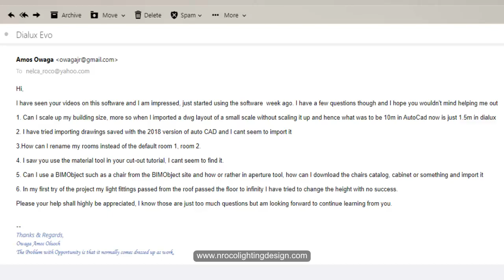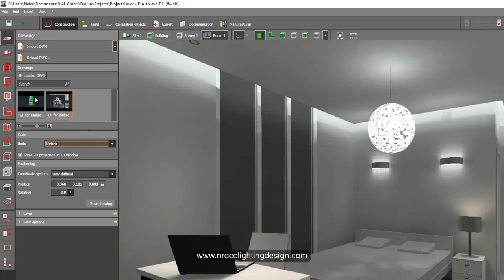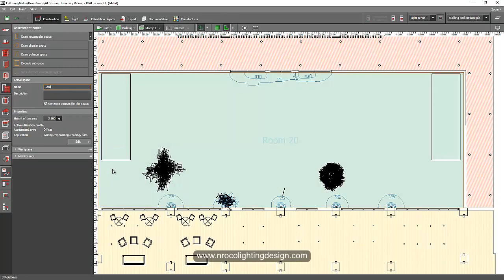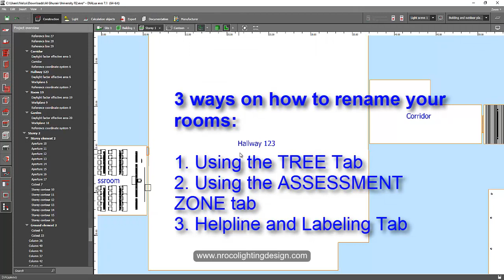How to rename the rooms in DIalux evo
In this video tutorial,  you will learn how to rename your rooms in Dialux evo.  There are 3 ways on how to do it.  (1) Use the TREE tab, this is where you will find all the elements you used in your Dialux file.  (2) Use the ASSESSMENT ZONE tab, it is the option where you can find all the information inside your room.  (3) Use the HELP LINES and LABELLING tab, this is the tab where you can edit a lot of stuff inside Dialux.